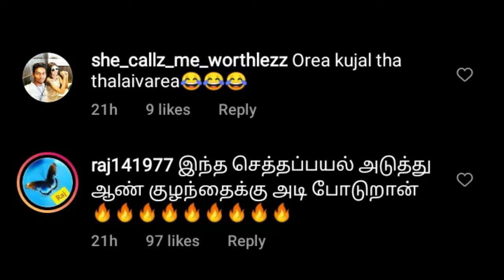gp muthu வை வைத்து செய்த Paper id Raj | Gp Muthu Vlog3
In this video we’ll walk you through:
- intro
- seigai
-Reaction

Our channel is about entertainement. We cover lots of cool stuff such as movie review, Book review and comedy, trolls videos

Redmi 10 Pro Mobile
on 13999

Mi 11 X Pro @41999 only

OnePlus Nord 2 5G (Blue Haze, 8GB RAM, 128GB Storage)